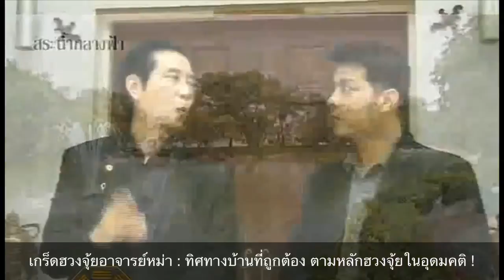45 เกร็ดฮวงจุ้ยอาจารย์หม่า : ทิศทางบ้านที่ถูกต้อง ตามหลักฮวงจุ้ยในอุดมคติ !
เปิดสอน ทุกวัน เสาร์ , อาทิตย์ เวลา 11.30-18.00 น.

กรุณานำบัตร ประชาชน ที่ยังไม่หมดอายุ มาลงทะเบียนรับเอกสารความรู้ฮวงจุ้ยเบื้องต้นได้ฟรี..